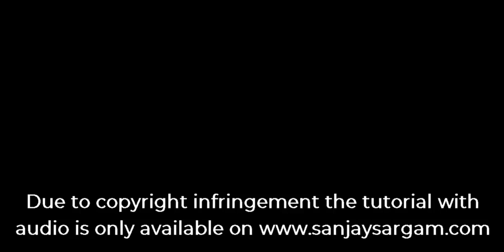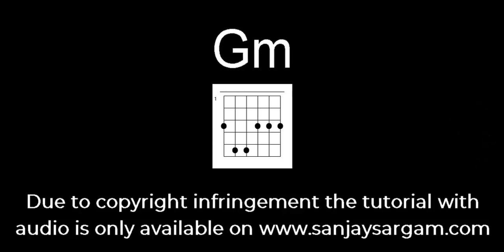Gum Hai Kisi Ke Pyar Mein - Guitar Tutorial (Chords)